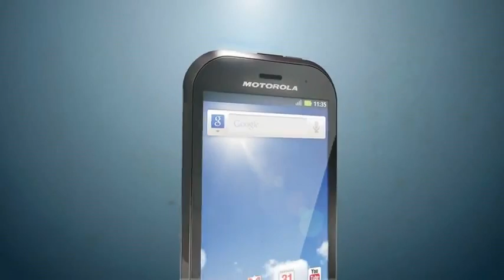WHOLESALE MOTOROLA DEFY XT xt535 @ TODAYSCLOSEOUT.COM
WHOLESALE CELL PHONES, MOTOROLA DEFY XT xt535, TODAYSCLOSEOUT.COM